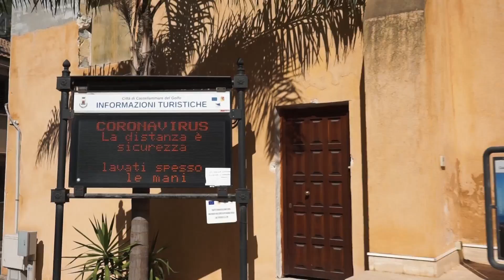NUOVO MEZZO, ecco dov'ero finito! VACANZA ESTATE 2020 Marso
Oggi non siamo in moto a con un nuovo mezzo alla scoperta della Sicilia occidentale: Castellamare del Golfo, Riserva dello zingaro, Trapani, Erice, Saline di Marsala

◼Supporto smartphone che utilizzo
◼Attacchi gopro per il casco già pronti

Moto: Yamaha MT-09 2017
Moto2: Yamaha TT600R 1998
Moto3: Yamaha Tw 200 1995
Action Cam principali: GoPro Hero 4 Black & Silver
Microfono GoPro
Fotocamera: Sony A5100
Montaggio: Adobe Premiere
Copertina: Adobe Photoshop
Text live: Adobe After Effects